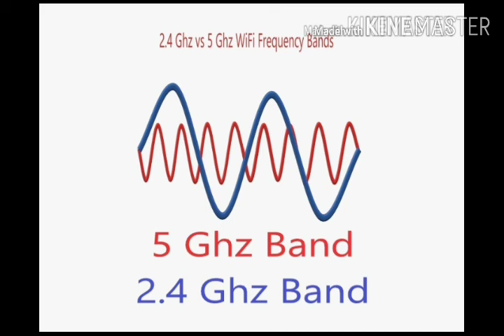What is wifi/how does it work?ವೈಫೈ ಅಂದ್ರೆ ಏನು/ಹೇಗೆ ಕೆಲಸ ಮಾಡುತ್ತದೆ?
Friends in this video I m going tell something about WIFI, how does it work??? ವೈಫೈ ಅಂದ್ರೆ ಏನು?ಅದು ಹೇಗೆ ಕೆಲಸ ಮಾಡುತ್ತದೆ???

ವೈ-ಫೈ ಎ೦ಬುದು ಸ್ಥಳೀಯ ಗಣಕ ಜಾಲ (Local Area Network)ದ ನಿಸ್ತಂತು ಸ್ವರೂಪ. ವೈ-ಫೈ ಪದವು ವೈ-ಫೈ ಅಲೈಯನ್ಸ್ ಎಂಬ ಸಂಸ್ಥೆಯು ಟ್ರೇಡ್ ಮಾರ್ಕ್ ಆಗಿದೆ.

ಸಂಚಾರಿ ಗಣಕ ಯಂತ್ರಗಳ ಬಳಕೆಗಾಗಿ ನಿರೂಪಿತಗೋಂಡ ವೈ-ಫೈ ತಂತ್ರಜ್ನಾನದಿಂದಾಗಿ ಇಂದಿನ ದಿನಗಳಲ್ಲಿ ಲ್ಯಾಪ್-ಟಾಪ್ ಗಳು ಹಾಗು ಹ್ಯಾಂಡ್-ಹೆಲ್ಡ್ ಸಾಧನಗಳು ಯಾವುದೇ ತಂತಿಗಳ ನೆರವಿಲ್ಲದೆ ಅಂತರಜಾಲಕ್ಕೆ ಸಂಪರ್ಕ ಹೊಂದಬಹುದಾಗಿದೆ. ಈ ತಂತ್ರಜ್ನಾನದಿಂದ ಬಳಕೆದಾರರು ಮನೆ ಹಾಗು ಕಚೇರಿಗಳಲ್ಲದೆ, ವಿಮಾನ ನಿಲ್ದಾಣ, ಕಾಫಿ-ಷಾಪ್ ಹಾಗು ಇತರೆ ಸಾರ್ವಜಾನಿಕ ಸ್ಥಳಗಳಲ್ಲಿ ಅಂತರಜಾಲಕ್ಕೆ ಸಂಪರ್ಕ ಹೊಂದ ಬಹುದಾಗಿದೆ. ವೈ-ಫೈ ಅಲೈಯನ್ಸ್ ಸಂಸ್ಥೆಯು, ಇತರ ಸಂಸ್ಥೆಗಳಿಂದ ತಯಾರಾದ ಪರಿಕರಗಳನ್ನು ಪ್ರಮಾಣಿಕರಿಸುತ್ತದೆ. ಇದರಿಂದಾಗಿ ಈ ಪರಿಕರಗಳು, ಯಾವುದೇ ಅಡಚಣೆಗಳಿಲ್ಲದೆ ಒಂದರ ಜೊತೆ ಒಂದು ಕೆಲಸ ಮಾಡಬಹುದಾಗಿದೆ.

ತಂತ್ರಜ್ಞಾನ:
ವೈ-ಫೈ ತಂತ್ರಜ್ಞಾನವು ೨.೪ GHz (೮೦೨.೧೧b/g) ಹಾಗು ೫ GHz (೮೦೨.೧೧a) ಬ್ಯಾಂಡ ರೇಡಿಯೋ ಫ್ರೀಕ್ವೆನ್ಸೀ ಯಲ್ಲಿ ಕಾರ್ಯ ನಿರ್ವಹಿಸುತದ್ದೆ.

ಬಾಹ್ಯ ಸಂಪರ್ಕಗಳು:
ವೈಫೈ ವೈಫೈ ಒಂದು ಲೋಕಲ್‌ ಏರಿಯಾ ನೆಟ್‌ವರ್ಕ್‌. ಡಾಟಾ ವಿನಿಮಯಕ್ಕೆ ಅಥವಾ ಅಂತರ್ಜಾಲ ಬಳಕೆಗೆ ಕಂಪ್ಯೂಟರ್‌, ಸ್ಮಾರ್ಟ್‌ಫೋನ್‌ ರೀತಿಯ ಎಲೆಕ್ಟ್ರಾನಿಕ್‌ ಸಾಧನಗಳಿಗೆ ನೆರವಾಗುತ್ತದೆ. ಇದನ್ನು ಡಬ್ಲ್ಯುಲ್ಯಾನ್‌ (ವೈರ್‌ಲೆಸ್‌ ಲೋಕಲ್‌ ಏರಿಯಾ ನೆಟ್‌ವರ್ಕ್‌) ಎಂದೂ ಕರೆಯಲಾಗುತ್ತದೆ. 2000ದಲ್ಲಿ ವಿಶ್ವದಾದ್ಯಂತ ನಗರಗಳಲ್ಲಿ ವೈಫೈ ನೆಟ್‌ವರ್ಕ್‌ ಆರಂಭವಾಯಿತು. ಭಾರತದಲ್ಲಿ ಮೊಟ್ಟ ಮೊದಲಿಗೆ ವೈಫೈ ಸಂಪರ್ಕ ಪಡೆದ ನಗರ ಮೈಸೂರು. 2004ರಲ್ಲಿ ವೈಫೈ ನೆಟ್‌ ಎಂಬ ಕಂಪೆನಿ ಇಡೀ ಮೈಸೂರು ನಗರ ಮತ್ತು ಹತ್ತಿರದ ಕೆಲವು ಗ್ರಾಮಗಳಿಗೆ ವೈಫೈ ಸಂಪರ್ಕ ನೀಡಿತು.